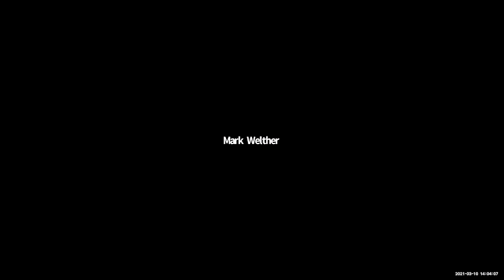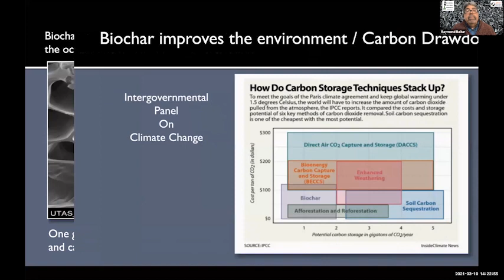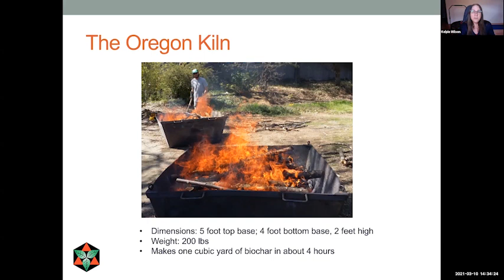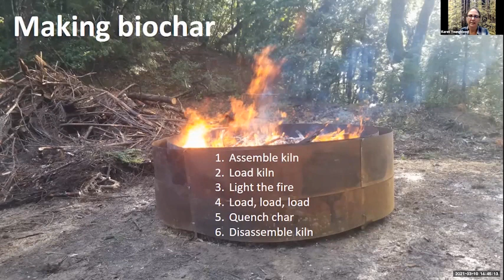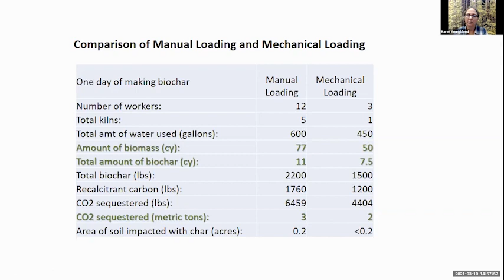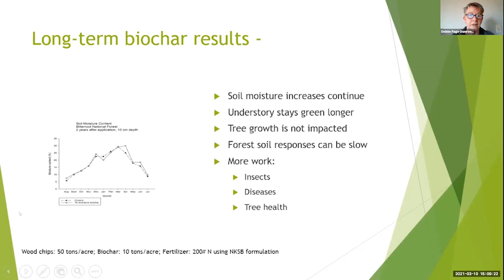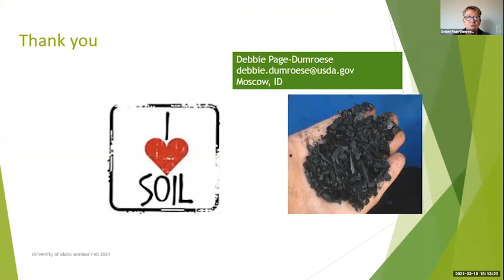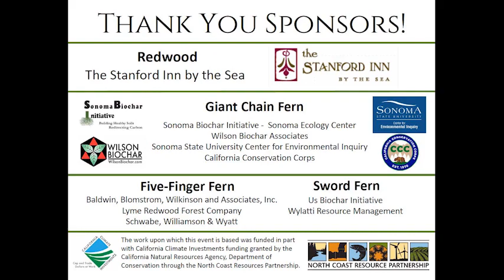Deep Dive: Biomass to Biochar, March 10, 2021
California is waging war against the three largest environmental issues of our time: severe catastrophic forest fire, drought and climate change. These issues are linked. With climate change comes drought, and with extremely dry conditions come extremely large, hot burning fires. Forest maintenance is critical to fire prevention and mitigation, but can present its own hazards through the resulting debris. While there are several approaches to dealing with that debris, one has the potential to keep carbon from escaping into the atmosphere and potentially add to soil health, without the use of heavy equipment: converting biomass to biochar. Come learn about biochar, its characteristics and benefits, and see a demonstration of biochar production in a portable kiln on site in the Usal Redwood Forest in northern Mendocino County.

CEI is a sponsor of this demonstration, "Down to Earth: Biomass to Biochar and Storing Carbon in Forest Soils," which is a joint project of the Redwood Forest Foundation, Inc. (RFFI), the Sonoma Biochar Initiative and the North Coast Resource Partnership. This event will preview a joint RFFI and CEI field-based education program at SSU’s Galbreath Wildlands Preserve in Fall 2021.